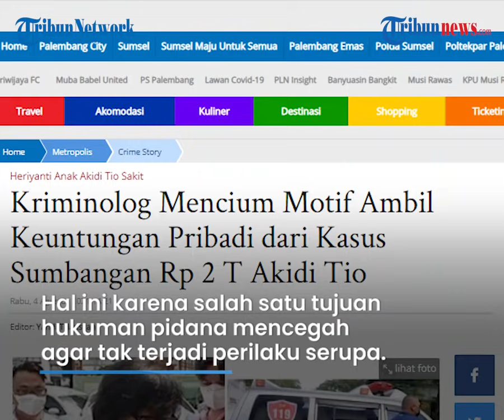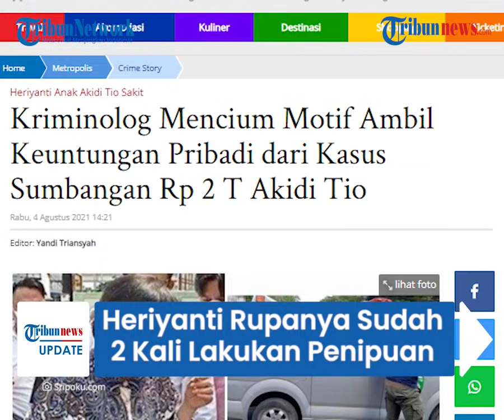Kata Kriminolog soal Anak Akidi Tio yang 2 Kali Lakukan Penipuan, Sebut Ada Motif Ambil Keuntungan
TRIBUN-VIDEO.COM - Sosok Heriyanti kini masih menjadi perbincangan hangat di kalangan masyarakat.

Uang Rp2 triliun yang akan disumbangkan untuk biaya penanganan Covid-19 di Sumsel diduga hoaks.

Tak hanya di kasus sumbangan bernilai fantastis ini saja, Heryanti rupanya sudah dua kali melakukan kasus keuangan yakni soal utang yang tak dibayar.